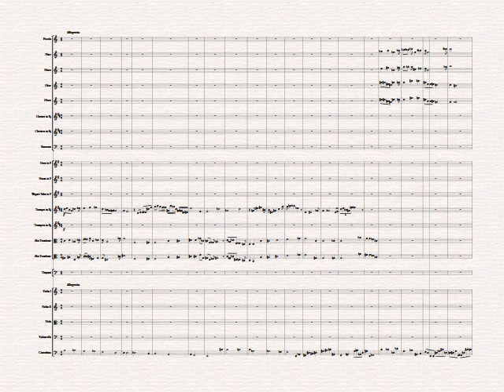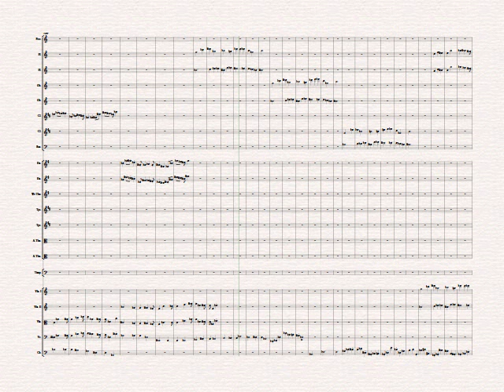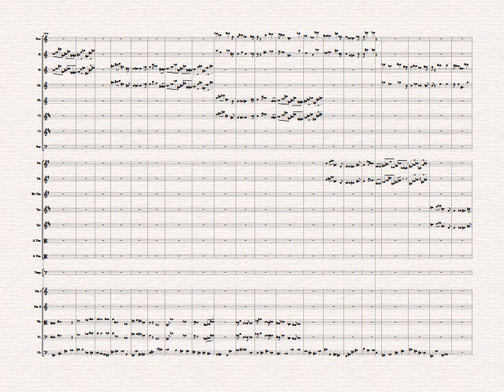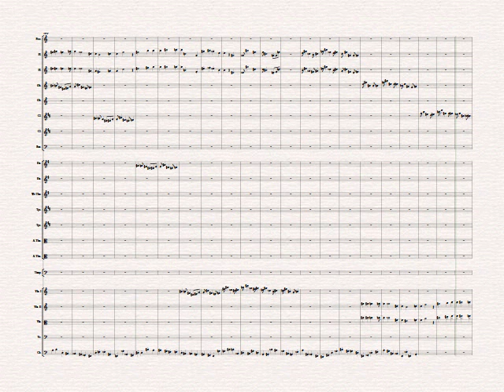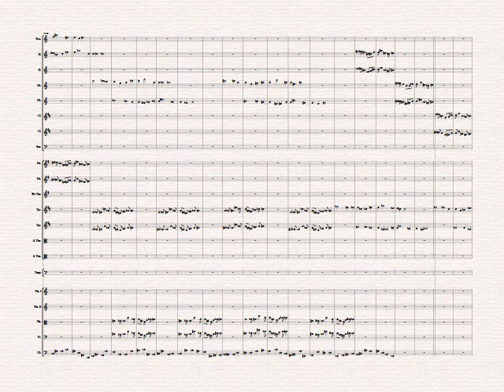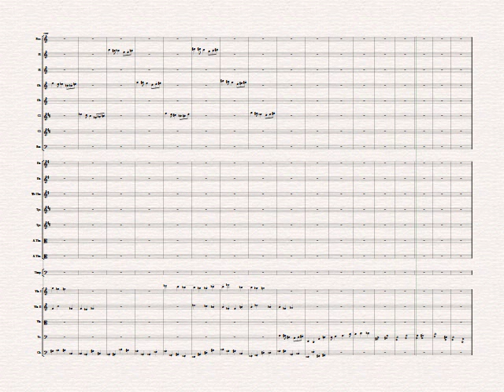t t s 2